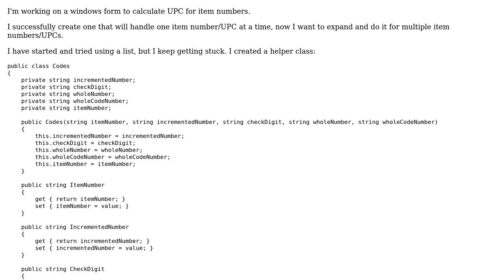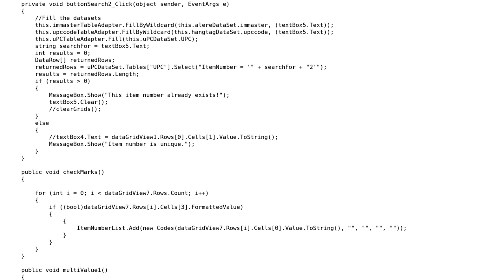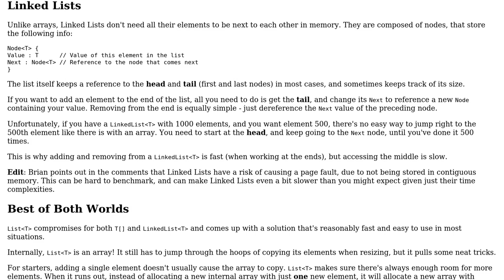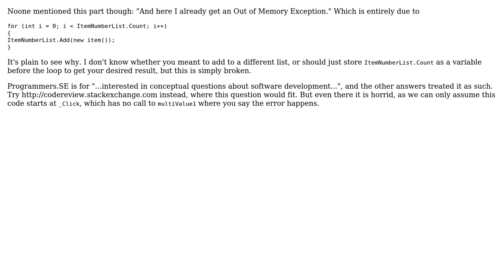Software Engineering: Should I use a list or an array? (3 Solutions!!)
Software Engineering: Should I use a list or an array?

With thanks & praise to God, and with thanks to the many people who have made this project possible! | Content (except music & images) licensed under CC BY-SA | Music | Images & others | With thanks to user Wolfzoon user Robert Harvey user Mauricio Quintana user KChaloux user Christian Sauer user campagnolo_1 and the Stack Exchange Network Trademarks are property of their respective owners. You are responsible for your own actions.